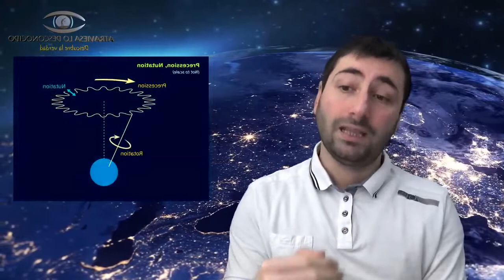documentales ovni y ufologia ciencia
comopartir gracias